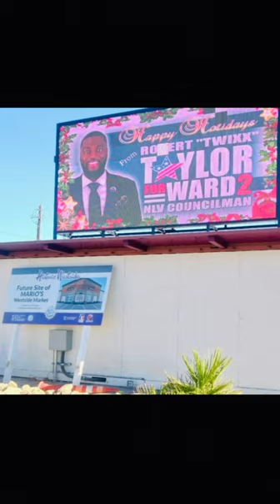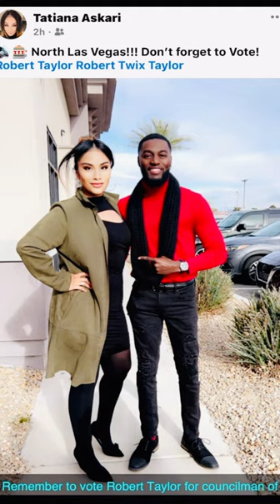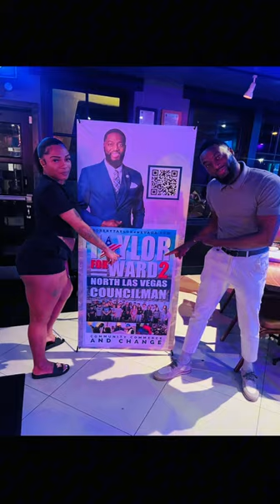A year look of campaigning for NLV City Council Ward 2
A candidate rising, for North Las Vegas' embrace, Optimistic and hopeful, for a positive change in this race.

With each step and handshake, through the city's bright lanes, He met amazing souls, that even shine in the rain. Their stories, their hopes, intertwined with his own, Together, they strive, for a future well-grown.

Photos capture moments, while good energy creates hope, from a community of positive people who are all just regular folks.

With an amazing team and volunteers, who stood by his side, Their unwavering support, a source of great pride.

Now like family, they’ve forged a bond so true, In the quest for a better future, together they grew.

Thank you, North Las Vegas, for the warmth and the grace, For the trust and the faith, in this earnest race.

With a heart full of hope, and a vision set high, Remember, "You can win as long as you keep your head to the sky."